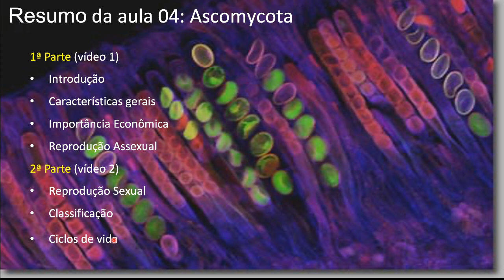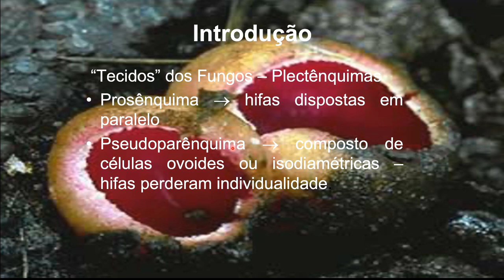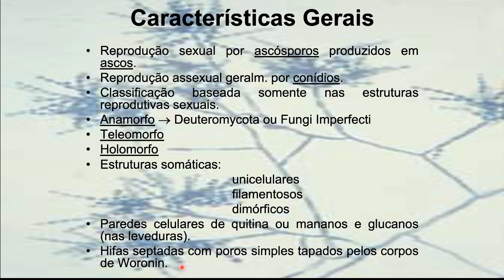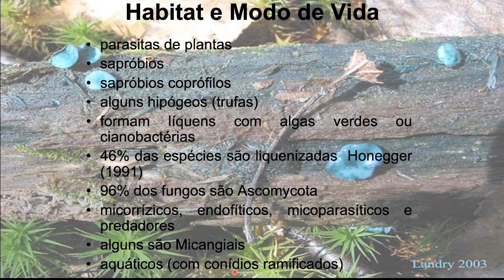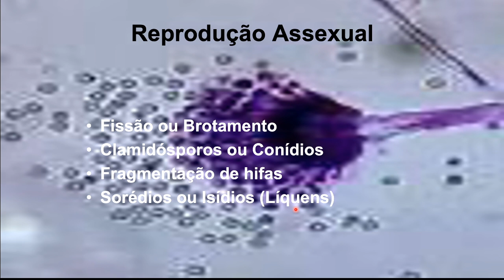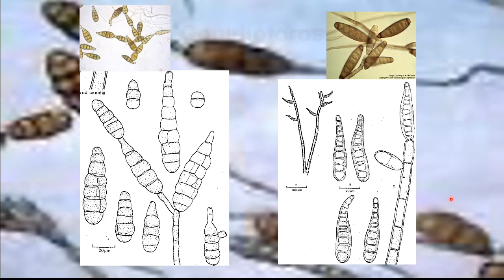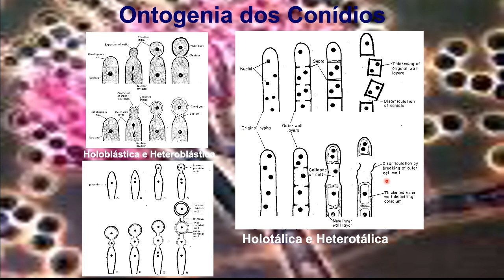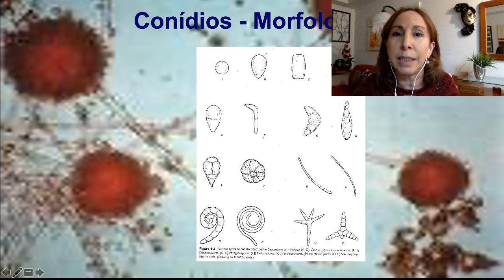Aula 4 Ascomycota Parte1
Biologia de Fungos Aula 4 - Filo Ascomycota (Parte1): Introdução, Características Gerais, Importância Econômica e Reprodução Assexual.